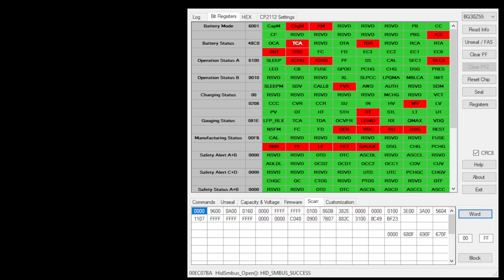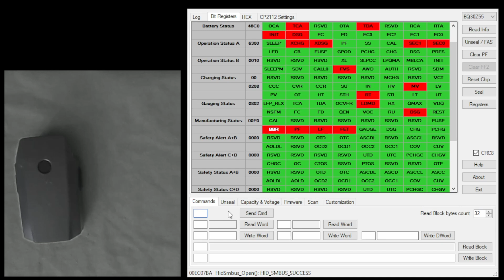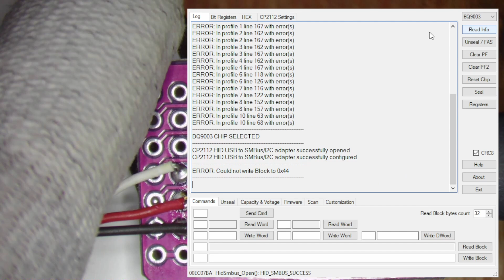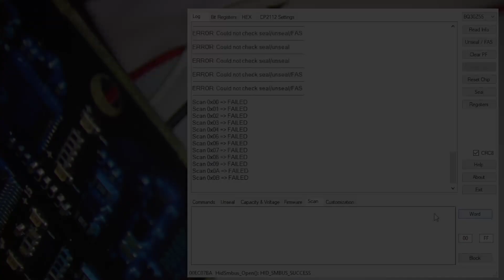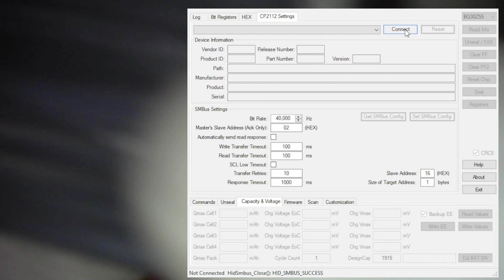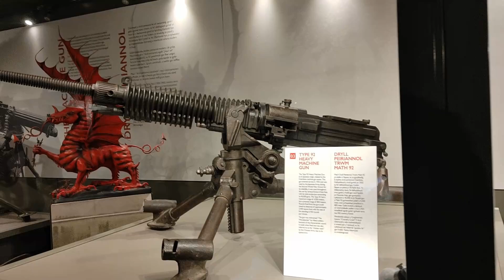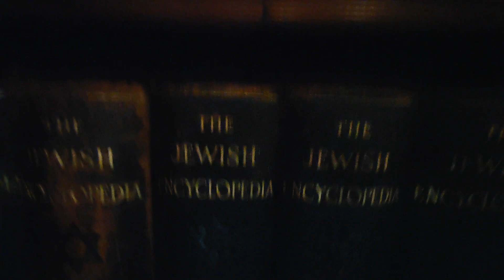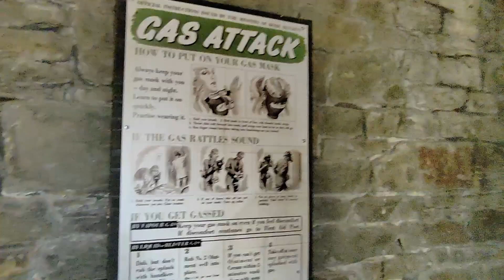#007/3 Zysk czy strata? - Kup — napraw - sprzedaj. + Bonus Jedziemy do stolicy! Zwiedzamy zamek 3/3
#007/3 Zysk czy strata? - Kup — napraw - sprzedaj.
 + Bonus Jedziemy do stolicy!  Zwiedzamy zamek 3/3